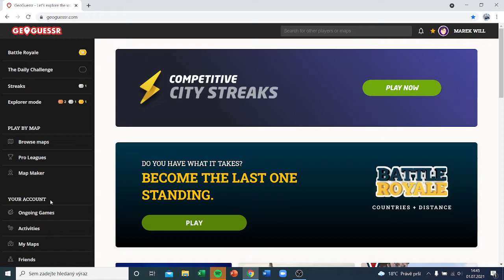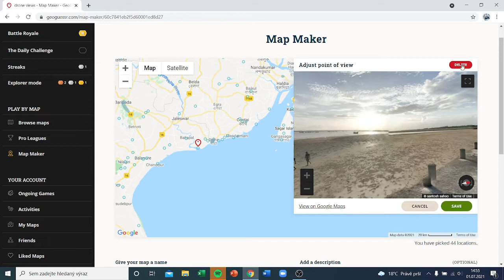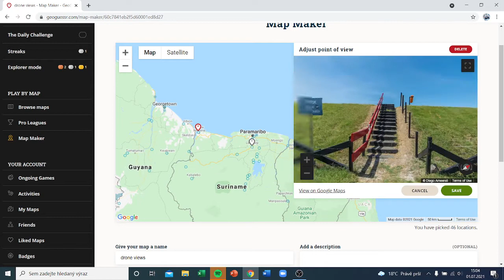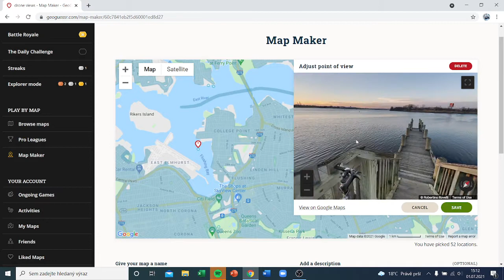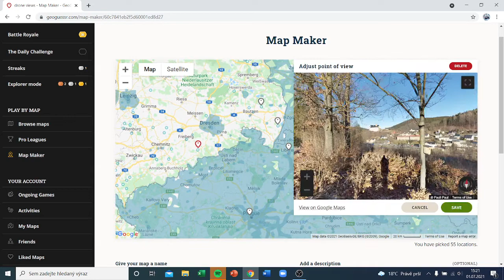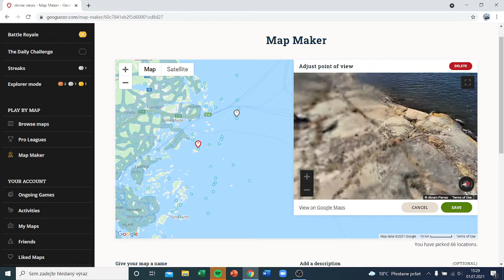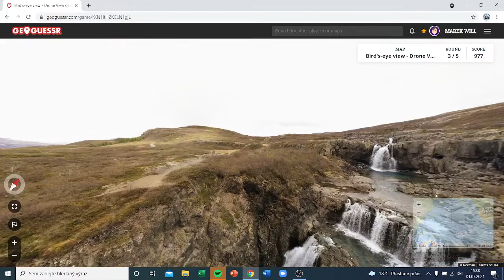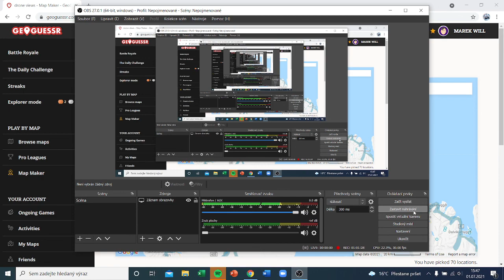vytvářím mapu v geoguessru